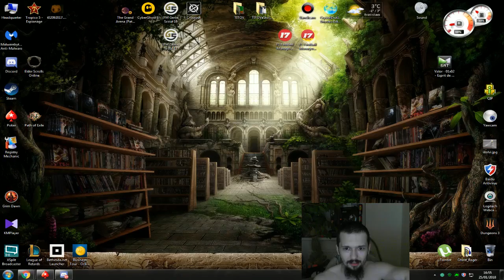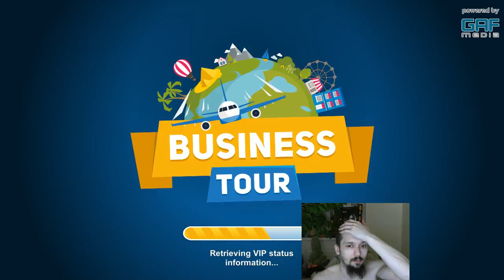Stream dedicated to Vorvi 15.6.2018 VMNP